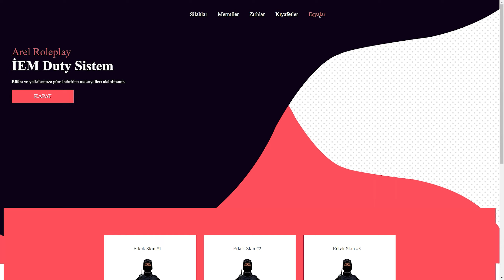Sunucu Sistem Dolu !!! | Vakumlu Kapı , Silah Craft, Mekanik | Arel Roleplay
Etiketler;
samp vice roleplay,
samp aimbot,
samp araba modu,
samp alt tab fix,
samp anti crasher,
boost fps samp,
borp samp,
samp color mod
mta drift,
mta fps arttırma,
mta san andreas,
mta dm,
mta hack,
mta alpha roleplay,
mta ateş gaming,
mta askeri roleplay,
mta anadolu gaming,
mta arven roleplay,
mta always rp,
mta ban kaldırma,
mta banka soygunu,
bulut gaming mta,
mta cadde freeroam,
mta çökme sorunu,
mta çatışma,
mta çatışma rp,
mta çakır ailesi,
mta kasma sorunu çözümü,
mta drift server,
mta drop
rina roleplay sobeit,
rina roleplay pd,
rina roleplay bug,
rina roleplay ballas,
rina roleplay kumar bugu,
rina roleplay para bugu,
rina roleplay erp
mta roleplay server,
mta roleplay sunucu,
mta crown roleplay,
mta california roleplay,
mta dev roleplay,
mta dev roleplay icraat,
Losland rp,
Losland Roleplay,
samp losland,
losland samp,
losland,Etiketler;
samp vice roleplay,
samp aimbot,
samp araba modu,
samp anti crasher,
boost fps samp,
borp samp,
samp color mod
mta drift,
mta fps arttırma,
mta san andreas,
mta dm,
mta hack,
mta alpha roleplay,
mta ateş gaming,
mta askeri roleplay,
mta anadolu gaming,
mta arven roleplay,
mta always rp,
mta ban kaldırma,
mta banka soygunu,
bulut gaming mta,
mta cadde freeroam,
mta çökme sorunu,
mta çatışma,
mta çatışma rp,
mta çakır ailesi,
mta drift server,
mta drop
rina roleplay sobeit,
rina roleplay pd,
rina roleplay bug,
rina roleplay ballas,
rina roleplay erp
mta roleplay server,
mta roleplay sunucu,
mta crown roleplay,
mta california roleplay,
mta dev roleplay,
Losland rp,
Losland Roleplay,
samp losland,
losland samp,
losland,